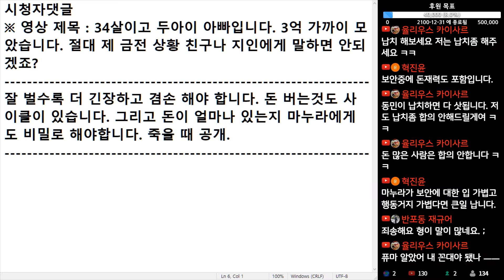(※시청자댓글) 잘 벌수록 더 긴장하고 겸손 해야 합니다. 돈 버는 것도 사이클이 있습니다. 그리고 돈이 얼마나 있는지 마누라에게도 비밀로 해야 합니다. 죽을 때 공개